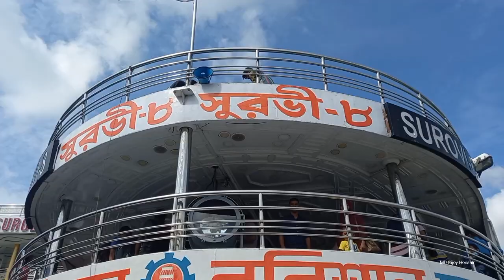ঈদের যাত্রী নিয়ে সুরভী ৮ বরিশালে | ঈদের সময় লঞ্চ গুলো ডে ট্রিপ দিচ্ছে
আশা করি আপনাদের এই ভিডিওটি ভালো লেগেছে,
যাদি ভালো লাগে তাহলে অবশ্যই চ্যানেলটা সাবসক্রাইব করে আমার চ্যানেলের সাথে থাকবেন।